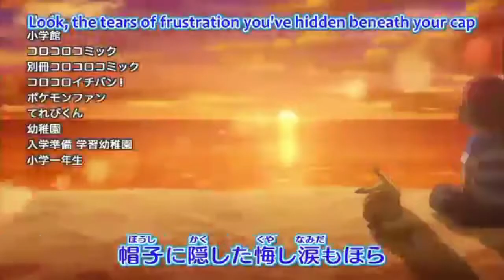Pokemon Amv live and learn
this amv of anipoke with live and learn form soinc adveture 2 hope
you all can enjoy it.
I OWN NONE OF FOOTAGE OR MUISC IN THIS VIDEO